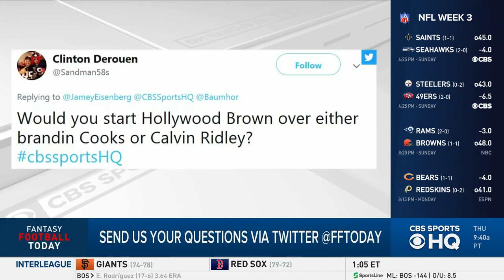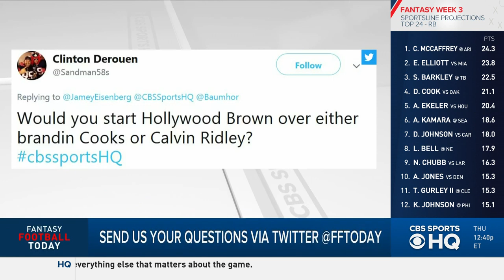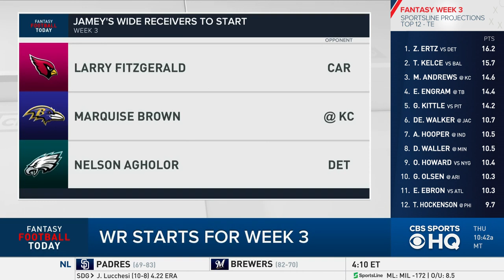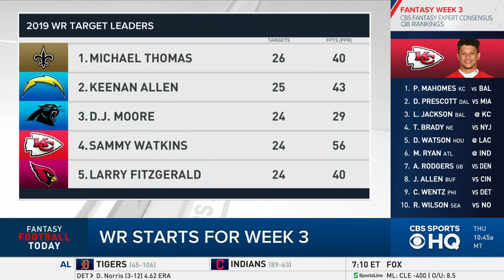Week 3 RANKINGS: Wide Receivers | Start 'Em & Sit 'Em | Fantasy Football Today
The Fantasy Football Today crew makes their Week 3 WR picks for Start 'Em and Sit 'Em. Can Larry Fitzgerald keep up his hot streak? Should you start Nelson Agholor or Tyrell Williams?

Noon ET, Monday-Friday
8PM ET, Tuesday-Wednesday
10AM-1PM ET, Sunday

Full episodes available ON DEMAND on Roku, Fire TV, and Apple TV.